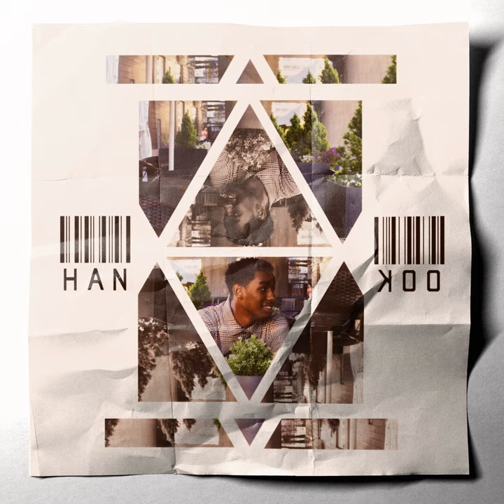Hanko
Hanko · Nasri